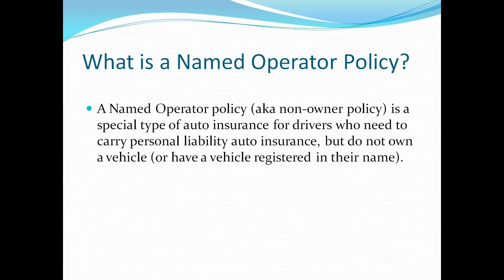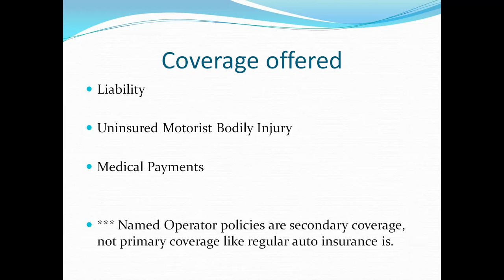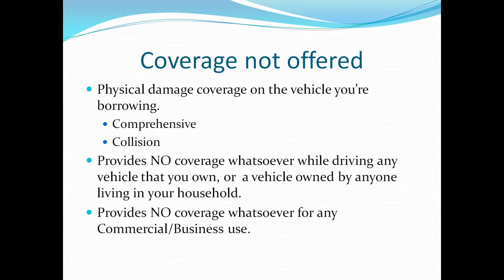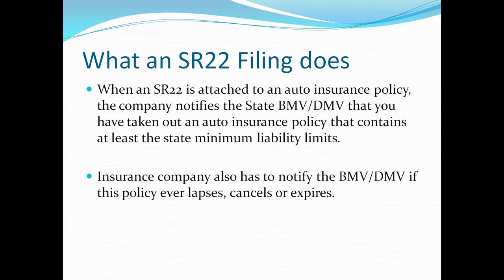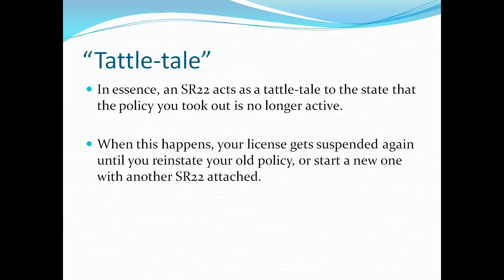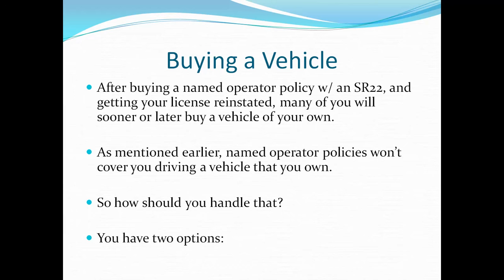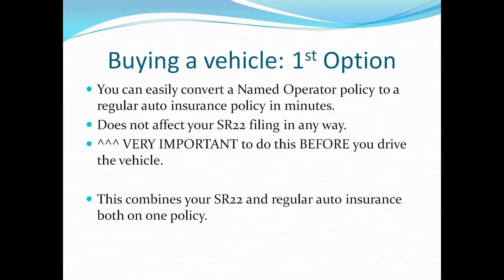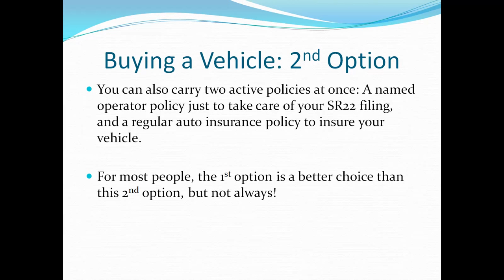Named Operator Auto Insurance with an SR22 Filing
Many drivers who need a Named Operator Auto Insurance policy also need an SR22 filing. This video will help you understand what you need to know. Be sure to check out my Named Operator Auto Insurance page on my

For those living in OH, IN, MI, PA, VA & WV, click here and I will run you a named operator quote personally